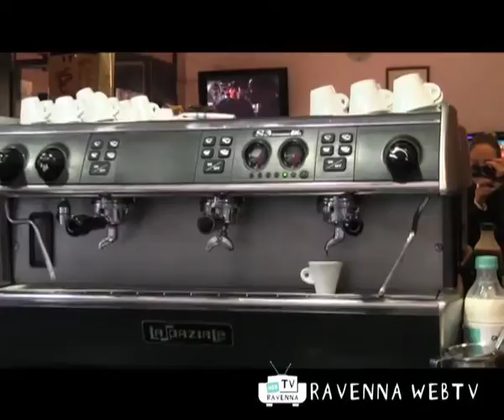Cronaca 05/11/2010 ore 10